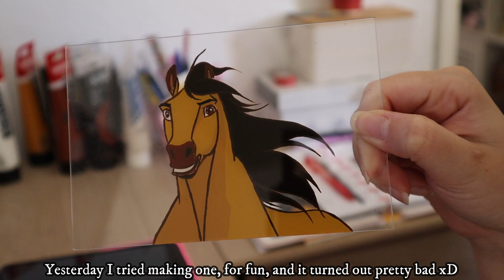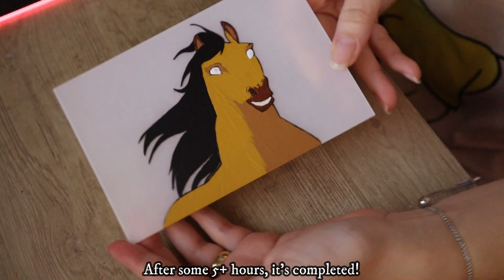Paint SPIRIT with me! - Plexiglass Painting (Acrylic Sheet Art) - Idea from TikTok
Now available at my Etsy

⭒ MEDIUMS ⭒
Apoxie - shorturl.at/lrAD2
Amsterdam Acrylics - shorturl.at/lozO0
PanPastels - shorturl.at/vLVZ6